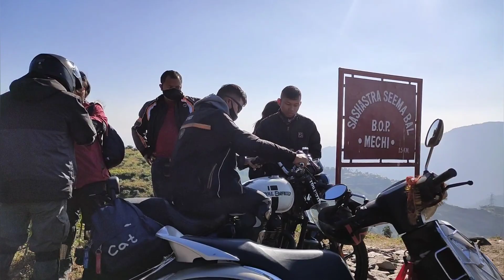First-time kanchanjunga with clear View || Siliguri to Simana view point || Nepal border